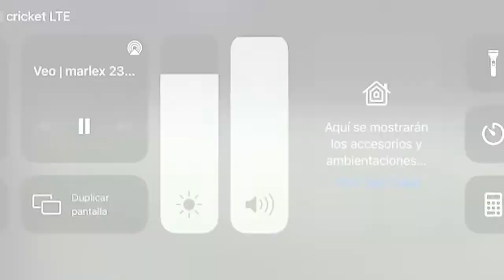Robin Gutiérrez - Jugadas destacadas